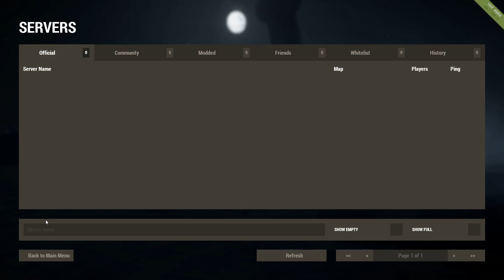Rust helyzet jelentés | Sok minden történt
Megmutatom, hogy milyen házat sikerült felhúznunk a Rustban igen nagy nehézségek árán a múlt héten, és mesélek a tapasztalataimról.